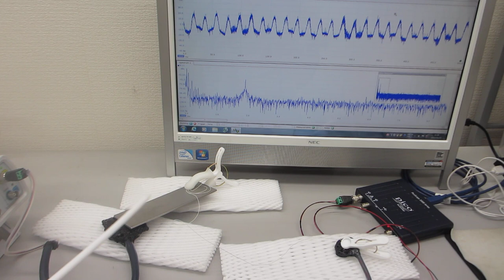基礎実験ー超音波伝搬現象の分類に基づいた、超音波プローブの製造技術ー（超音波システム研究所）